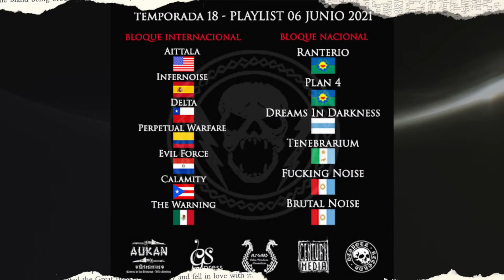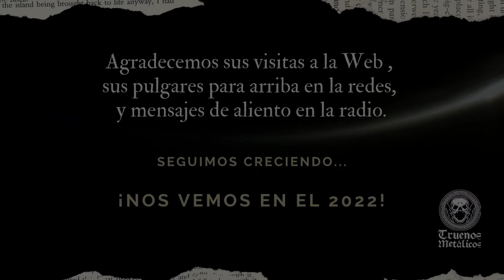Anuario 2021 - Truenos Metálicos Web y Radio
¡Nos tomamos unos minutos del año para agradecer a todos los que nos estuvieron apoyando durante todo el 2021!
Gracias por leernos, consultar lo que hay en la Web y escucharnos a través de la radio en este nuevo comienzo después de varios años de inactividad al aire y sin darnos cuenta se fue la temporada 18.
Para finalizar este año realizamos un resumen anual de lo que pudimos hacer. Fue muy duro para todos y muchos sufrimos pérdidas personales como así lo fue en la escena mundial del Rock & Metal, sin embargo muchísimas bandas a lo largo y ancho del planeta nos ofrecieron nuevos lanzamientos.  ¡Enhorabuena que no se agote la creatividad!. Deseamos de corazón, que las cosas les vayan bien, sigan apoyando la escena como lo hacemos nosotros desde nuestro pequeño lugar. Que nunca se acabe la pasión, el respeto, la fuerza y la unión. Larga vida al Metal (cuernitos)
Que tengan una hermosa nochevieja y que el 2022 no nos quite más personas queridas y nos siga brindando excelente música. Salud!